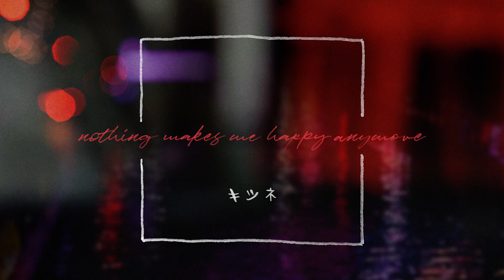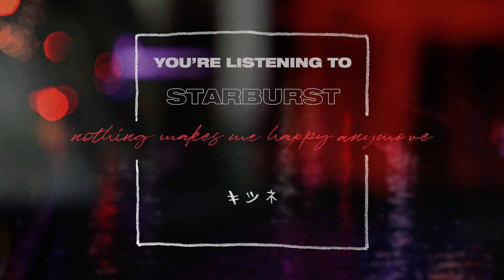Kitsune - Starburst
Dreambound

Artist: Kitsune
Song: Starburst
Album: 'Nothing Makes Me Happy Anymore' (2019)
Hometown: Kelowna, British Columbia, Canada

Lyrics:

When I look at the stars above
(I can't help but wonder)
My mind isn't sure enough

Is it wrong to believe that
The universe will bring you back one day
Cause I need to know
Will I ever see you again?

No I don't wanna believe science
I can't imagine that you're all burned up

Or are we all floating in endless space
Will I see your face again?

I wonder, if I kill myself
Will you be there to meet me in heaven?